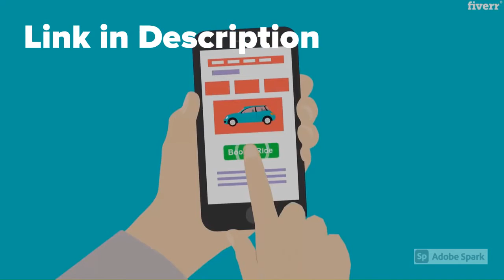I will create animated marketing video for business and sales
𝗕𝗮𝘀𝗶𝗰 𝗣𝗮𝗰𝗸
- Animated Video based on 75 words (30 Secs Approx)
- Voice Over
- Voice Over Sync
- Characters
- Scenes
- Script Writing
- HD 1080p Rendering
- Background music
- Adding Your Logo / Web URL
𝗦𝘁𝗮𝗻𝗱𝗮𝗿𝗱 𝗣𝗮𝗰𝗸
- Animated Video based on 150 words (60 Secs Approx)
- Voice Over
- Voice Over Sync
- Characters
- Scenes
- Script Writing
- HD 1080p Rendering
- Background music
𝗣𝗿𝗲𝗺𝗶𝘂𝗺 𝗣𝗮𝗰𝗸
- Animated Video  based on 300 words (120 Secs Approx)- Voice Over
- Voice Over Sync
- Characters
- Scenes
- Background music

youtube advertising agency,
explainer video production company,
network marketing video,
gacha life none of my business,
business casual youtube,
company introduction video,
youtube marketing agency,
motivational videos for success in business,
chappal banane ka video,
cnbc us video,
youtube marketing companies,
google my business video,
none of my business glmv,
videography company,
company culture videos,
entrepreneur video,
business motivation video,
vusi thembekwayo youtube,
animated explainer video production company,
local video marketing,
video production business,
bf video company,
video sharing company,
youtube video marketing company,
tata company video,
mlm video,
promotional video company,
best explainer video companies,
animated video production companies,
video making company,
company intro video,
best company videos,
samsung company video,
vestige company ka video,
company anniversary video,
best video production company,
youtube production companies,
new business video,
chappal banane ki video,
network marketing youtube,
youtube channel startup,
video advertising for small business,
amway diamond priyamvad,
youtube small business,
business explainer video,
acn opportunity video,
mukesh kothari rcm business,
small business video production,
youtube business videos,
business news video,
funny business videos,
rcm business mukesh kothari,
cash cow youtube,
best company videos 2018,
business communication videos,
promotional video production company,
small business video marketing,
the video company,
imc company video,
google business video,
video company video,
business x video,
best company introduction video,
startup pitch video,
vusi thembekwayo videos,
the business youtube,
best business videos,
vestige company ki video,
modicare demo kannada,
primerica youtube,
business video production services,
startup explainer videos,
youtube business time,
video marketing for small local businesses,
product video company,
professional video production company,
top music video production companies,
award winning corporate videos 2018,
business intro video,
video bf business,
best video marketing companies,
product video production company,
mlm motivational video,
whiteboard video production company,
video media companies,
it company video,
business ethics videos,
social media video production company,
top explainer video companies,
youtube business strategy,
marketing strategies for video production companies,
commercial video production companies,
youtube video production company,
business introduction video,
businessman hd video,
home video companies,
video marketing for real estate agents,
whiteboard video companies,
glmv none of my business,
companies that need video production,
web video production company,
video promotion company,
online business video,
priyamvad amway diamond,
youtube for companies,
business ka video,
viral video company,
network marketing videos training,
real estate video production company,
corporate videography services,
corporate filming,
online video company,
company brand videos,
john cleese business videos,
company corporate video,
video for your business,
local business video marketing,
business pitch video,
microsoft power bi training videos,
promotional videos for small business,
corporate film production companies,
digital video production company,
best video company,
promo video company,
sports highlight video companies near me,
training video production companies,
bbj video,
corporate animated videos,
interactive business videos,
top video production company,
hbs video,
businesses that need video services,
inspirational business videos
bill gates network marketing video